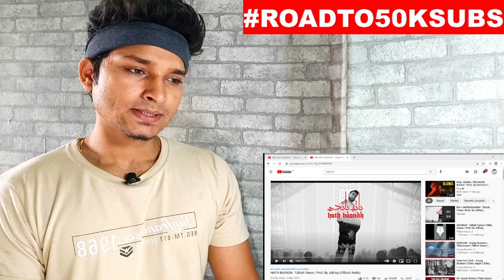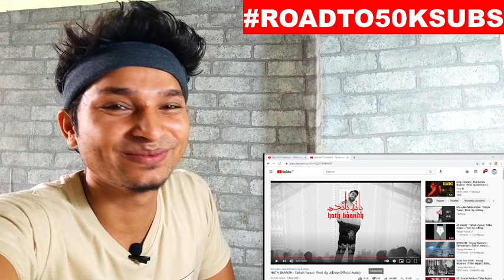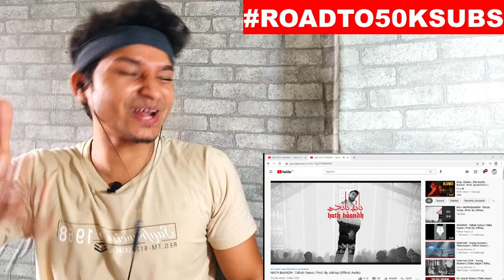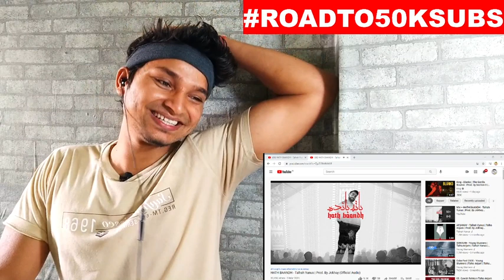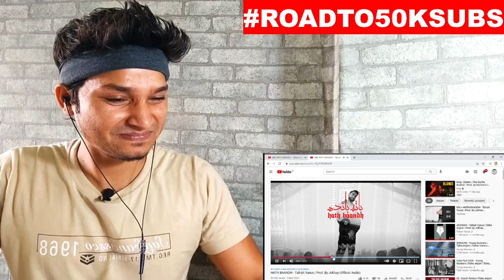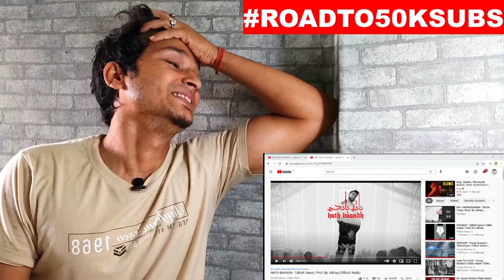HATH BAANDH REACTION - HATH BAANDH TALHAH YUNUS REACTION - HATH BAANDH - SHIV REACTION KING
TAGS -
HATH BAANDH REACTION, HAATH BANDH REACTION, HATH BAANDH, TALHAH YUNUS HATH BAANDH REACTION, TALHAH YUNUS REACTION, HATH BAANDH, SHIV REACTION KING, HATH BAANDH TALHAH YUNUS RACTION